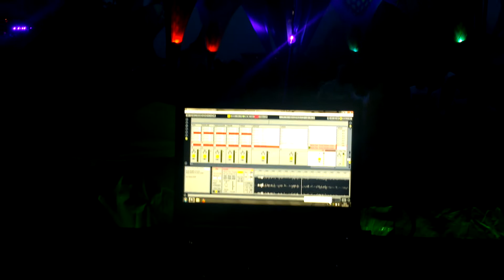Mantra Flow live on Sundaze Festival 2014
Mantra Flow live on Sundaze Festival 2014, Lure France.
27/7 @ 04:00 - 06:00, Sunrise hours!